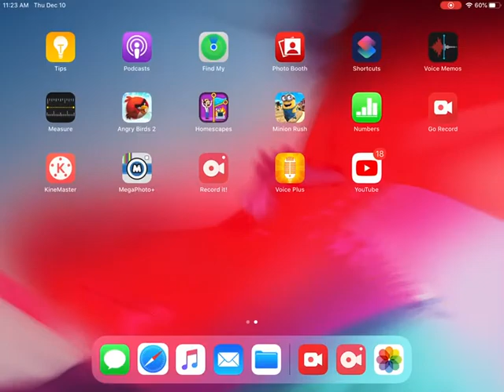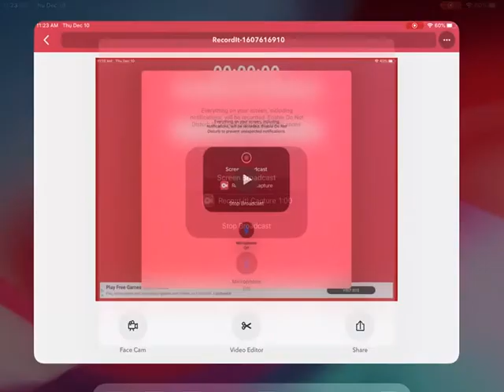December 11, 2020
Peperami mascot the 14th anniversary v3